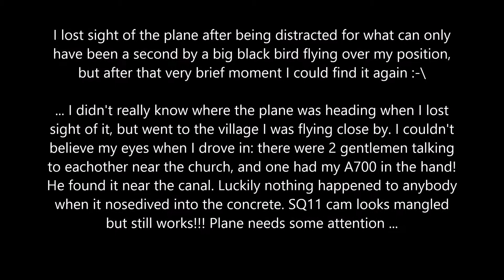CRASH rc plane filmed with SQ11 Mini DV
CRASH of my XK A700 RC plane; got distracted for about a second by a big bird flying over my location and lost sight of it. Couldn't find it in the sky and the plane crashed onto concrete. Nobody and nothing got hit thankfully and the little SQ11 camera recorded the whole thing ... and the tough little cookie survived. Pixelpeter